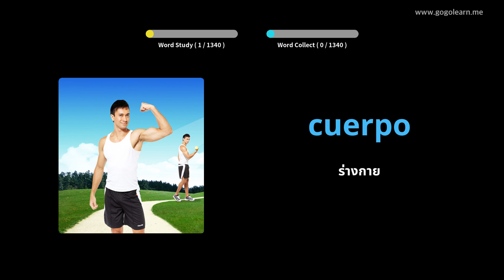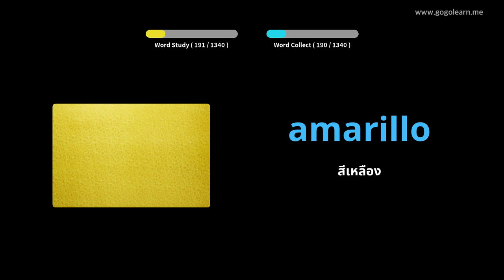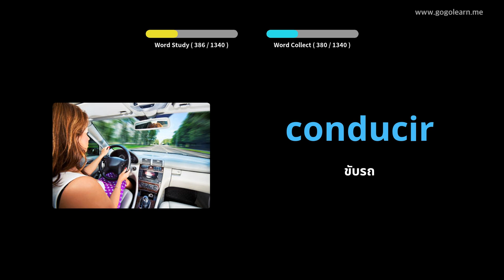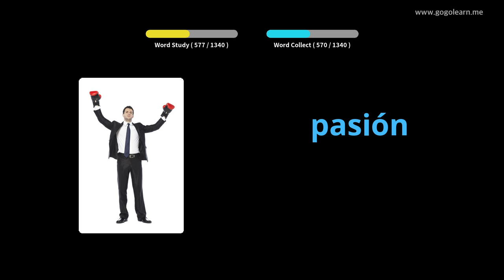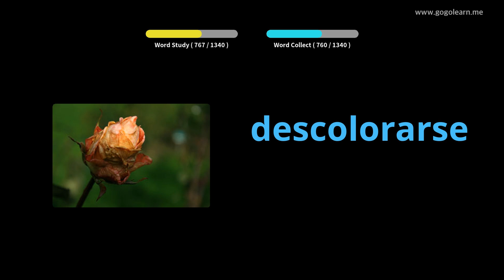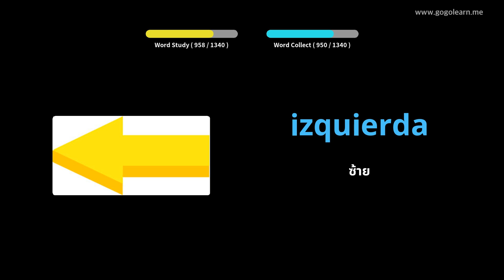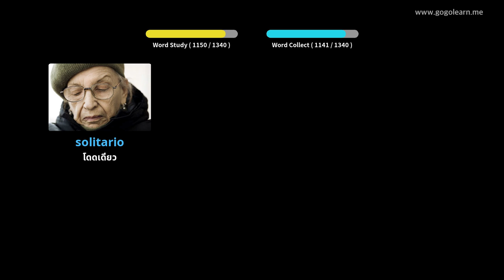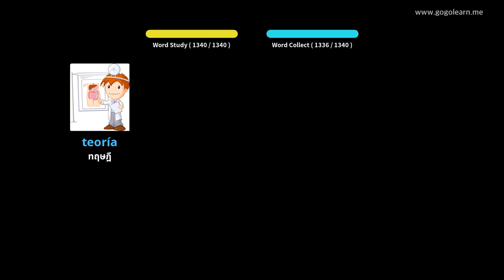คำศัพท์ภาษาสเปนขั้นพื้นฐาน |Golearn